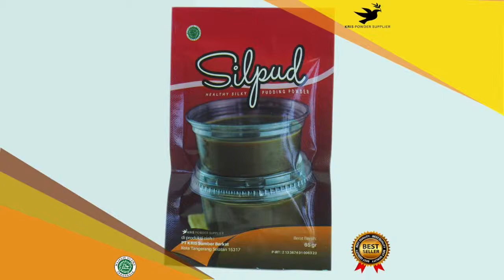Cara membuat pudding super enak :SILKY PUDDING VANILLA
SILKY PUDDING

SILPUD ( Silky Pudding ) memiliki tekstur yang sangat lembut dan kenyal serta aroma rasa yang sangat nikmat. Sekali coba selamanya takkan lupa dan akan menjadi dessert favorit kamu. SILPUD ( Silky Pudding ) terbuat dari jelly alami yang sangat kaya akan serat sehingga memperlancar pencernaan anda. Tersedia 36 pilihan rasa yang sangat memanjakan lidah kamu.

SILPUD ( Silky Pudding ) sangat mudah pembuatan cukup dimasak sebentar lalu didinginkan, pudding yang enak sudah bisa dinikmati kapan saja dan dimana saja.

Harganya juga sangat ekonomis sehingga sangat cocok buat kamu yang ingin jualan pudding.

Berat Bersih: 65 gr
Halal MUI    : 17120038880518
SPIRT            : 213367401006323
Expired         : 6 bulan dari pemesanan

Tersedia rasa :
Greentea
Taro
Redvelvet
Bluevelvet
Thaitea
Cottoncandy
Chococreamy
Chococaramel
Vanilla
Milktea
Bubblegum
Oreo
Mentos
Cappuccino
Mochaccino
Tiramisu
Mocha
Whitecoffee
Duriancoffee
Peppermint
Chocomint
Strawberry
Banana
Avocado
Lychee
Honeydew
Durian
Mango
Passionfruit
Blueberry
Kiwi
Guava
Grape
Cranberry
Raspberry
Charcoal

Saran Penyajian :
1. Masak 400 ml air hingga mendidih
2. Masukkan 10 gr pudding, aduk hingga tercampur
3. Masukkan 40 gr kental manis, 55 gr flavor, aduk hingga tercampur
5. Aduk hingga uap air berkurang, tuangkan ke cup
6. Biarkan hingga dingin, masukan ke lemari es.
7. Silky pudding siap dinikmati